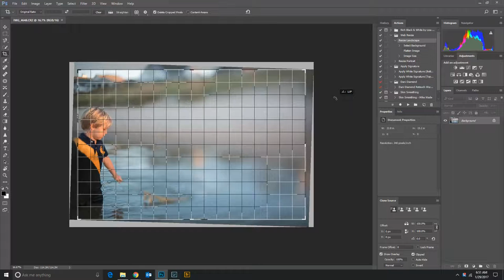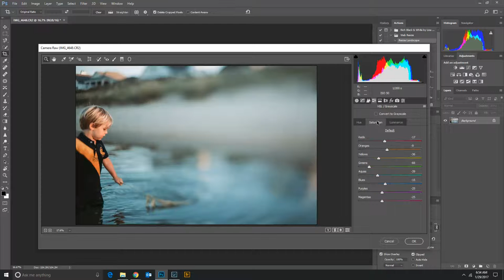Silent Edit - Mike Wade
A quick Photoshop silent edit. I only used ACR to achieve the look that I was going for.

Preset Used RRM 01-SW+